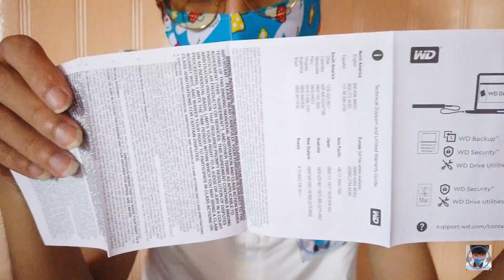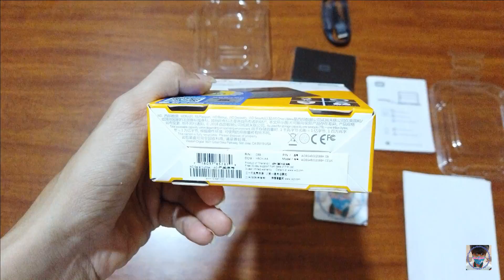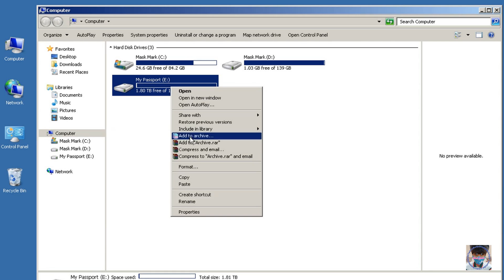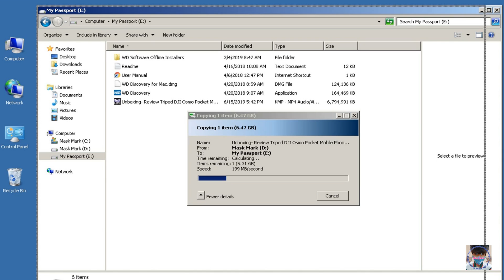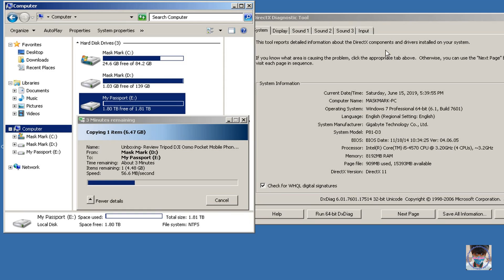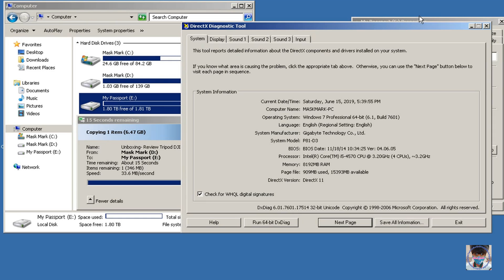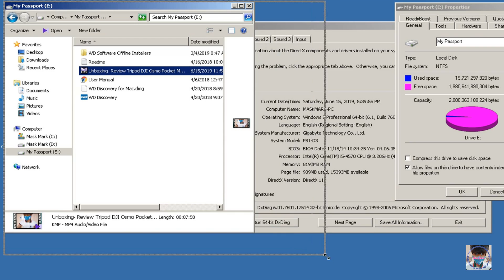'WD My Passport' 2T Unboxing - Review and Speed Test - Price $73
Mask Mark,Mask Mark Review,Mask Mark Unboxing,WD My Passport,Unboxing,Review,Review WD My Passport,Unboxing WD My Passport,WD My Passport 2TB